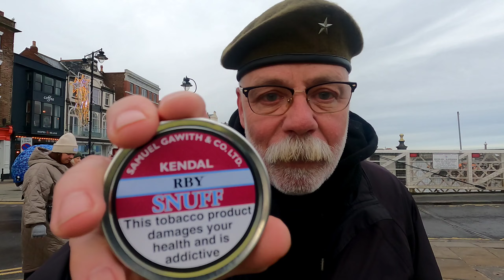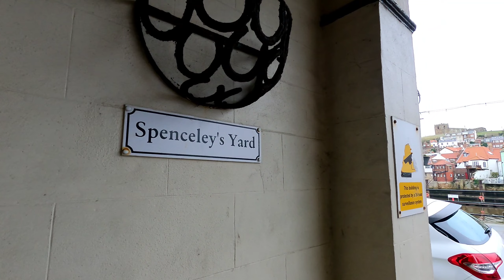SHE FRIGHTENED ME TO DEATH!... KENDAL RBY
Very Nice. Even For A Fruit Snuff!